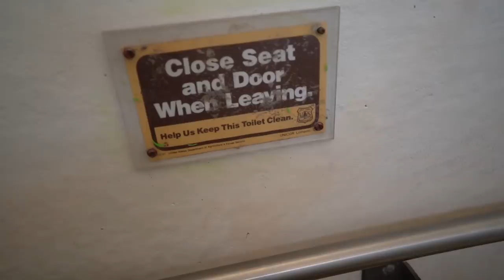Hiking 8 miles at 31 weeks pregnant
We celebrated Mother's Day by doing what most people do... hiking 8 flipping miles with our friends @Thecordlefamily